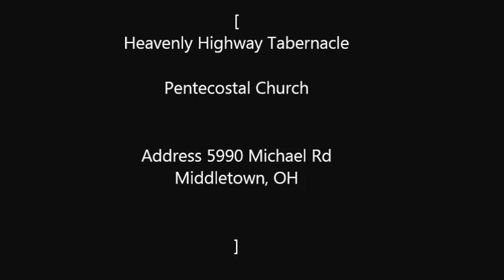Robert Martin at Heavenly Highway Tabernacle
Heavenly Highway Tabernacle
Pentecostal Church
Address 5990 Michael Rd
Middletown, OH